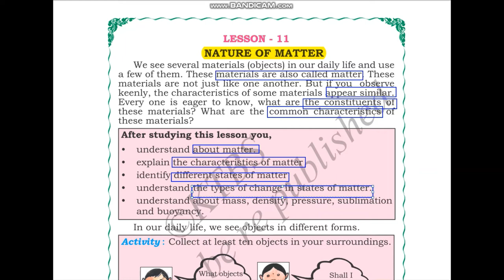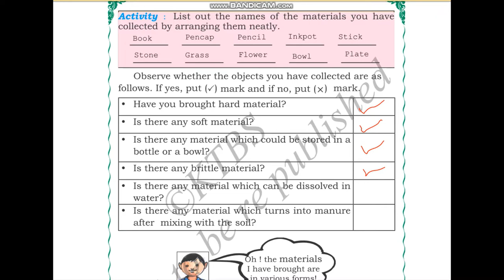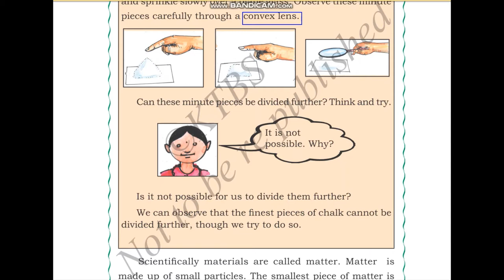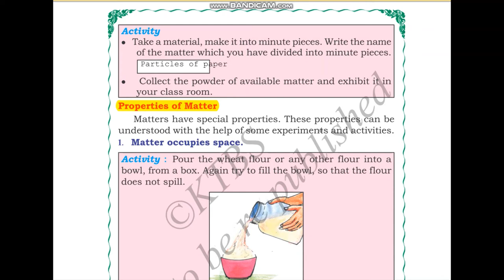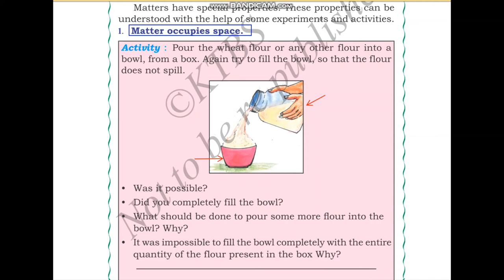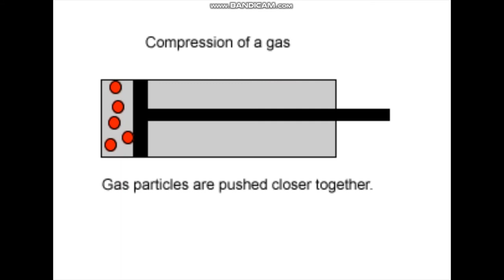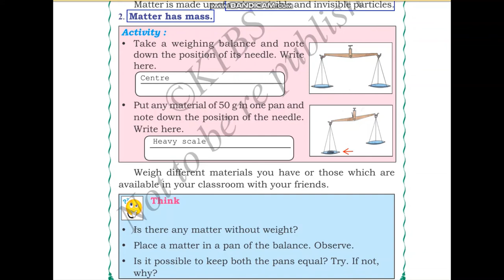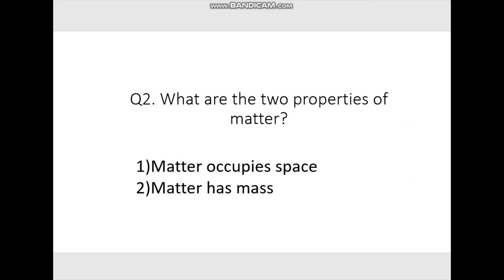Nature of Matter - Chapter 11 Part 1 | States of Matter | 5th Science EVS | Karnataka State Syllabus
1) Understand about matter.
2) Explain the characteristics of matter
3) Identify different states of matter
4) Understand the types of change in states of matter.
5) Understand about mass, density, pressure, sublimation and buoyancy.